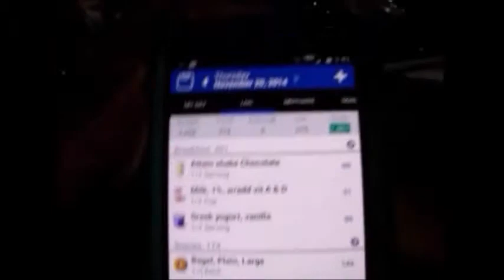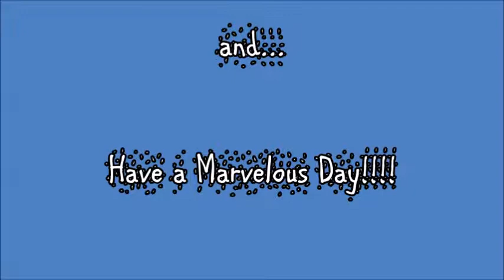RE-DEDICATION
I'm getting back on the bandwagon!!